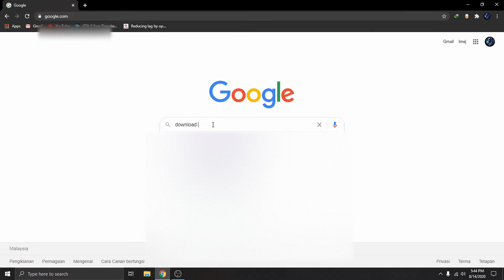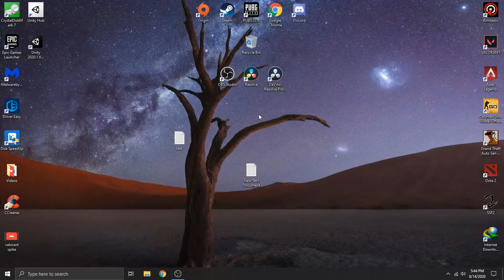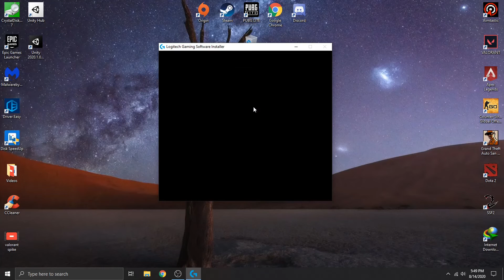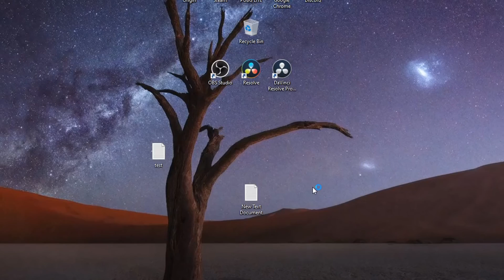How To Download Logitech Gaming Software 100% WORKS!!! (2020)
Hi Guys, In this video, I'll teach you how to download Logitech Gaming Software for free.. Because in my last G Hub video.. A lot of you guys are having trouble installing the software...